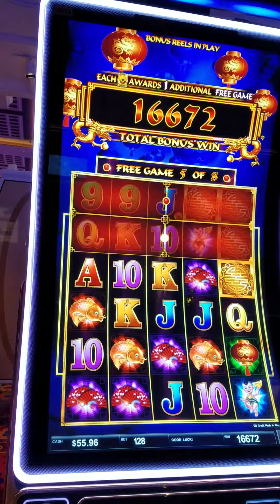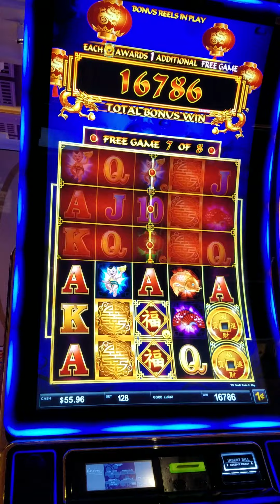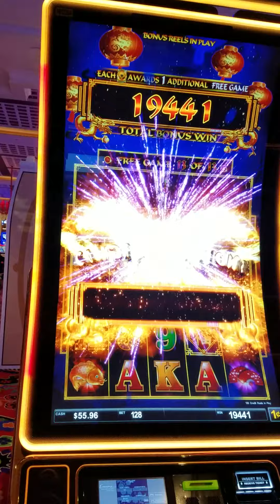Encore Boston: Fu Dao Le Riches Slot Machine 12/06/2020